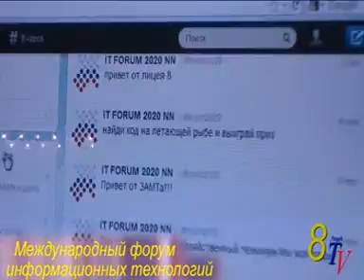новости 15.mpg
Школьные новости. Выпуск 15. Производство школьной видеостудии "8TV", лицей №8, Нижний Новгород